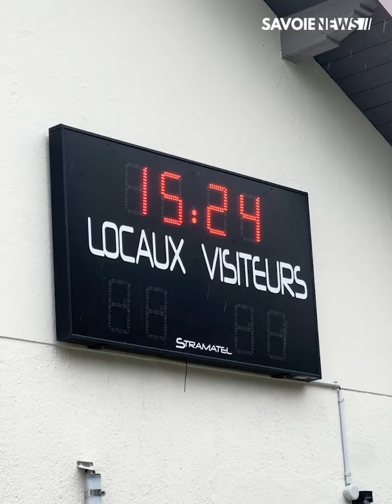Travaux du stade Jo Fessler : les entreprises n’ont plus qu’à transformer l’essai 🏟️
Le stade Jo Fessler, anciennement stade municipal, devrait, si toutes les planètes sont bien alignées, accueillir dans sa nouvelle configuration une première manifestation organisée par le Soua Rugby début juin.

ℹ️ Plus d'infos sur savoie-news.fr